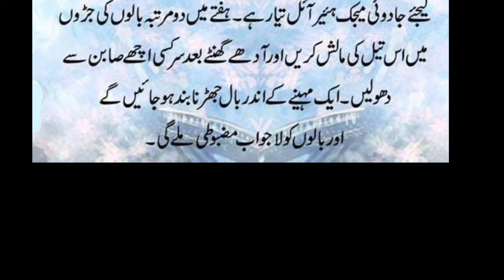hair oil/best hair oil/ jadoi hair oil /میجک ہیئر آئل گھر پر تیار کرے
majik hair oil at home